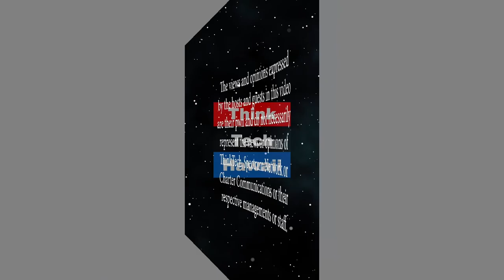Forgiving (Elderhood: Aging Gracefully)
Liberate yourself.  Forgiving is one of those five spiritual tasks. Different from Reconciliation. The host for this episode is Larry Grimm.